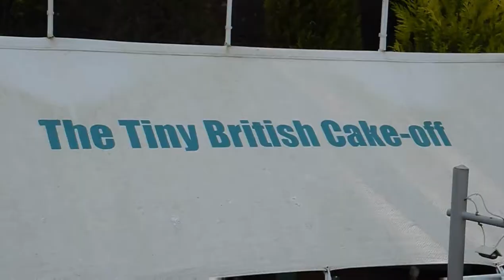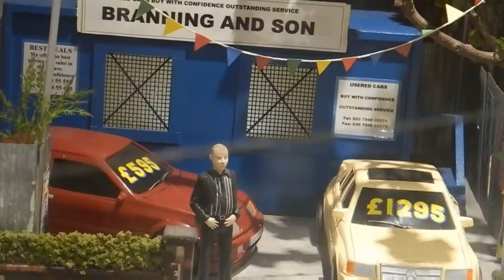Babbacombe Model Village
I visited the Model Village in Babbacombe during the summer of 2017 and decided to film it, sent it to the village who liked it so decided to upload it to here

Babbacombe Model Village is a miniature village and railway located in Babbacombe in Torquay, Devon. The model village was opened in 1963 by Tom Dobbins. Mr Dobbins had previously opened another model village at Southport in 1957